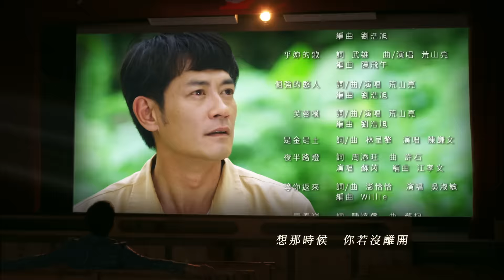[預告]阿不拉的三個女人@20160911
每週日晚上10:00 【阿不拉的三個女人】妳的青春 我的夢!

【週日晚上10點 阿不拉的三個女人同步線上直播】

《民視經典好戲》：菅芒花的春天、春天後母心、春天父母心、藍色水玲瓏、大輪迴...
《台灣作家劇場》：瞎子阿木 、在室男、春成的賠命錢...
《公視經典好戲》：大醫院小醫師、後山日先照
《人生劇展系列》：天使一刻鐘、大路、2隻魚，游啊游上岸...